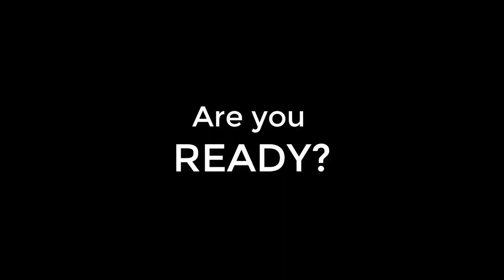Knifemaker Restore Antique Cleaver 2020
old restoration car,
old restoration lighter,
old restoration guitar,
old restoration bike,
very old restoration,
rusty old restoration,
old truck restoration,
old pc restoration,
old restoration video,
old restoration mobile,
old restoration time lapse,
old restoration projects,
old photo restoration app android,
old car restoration and modification,
old bike restoration and modification,
old home restoration before and after,
old car restoration in america,
old bike restoration in america,
old car restoration before and after,
old car restoration and sell,
old bullet restoration,
old bullet restoration malayalam,
old carrom board restoration,
old bullet restoration cost,
old bullet engine restoration,
old bike restoration tamil,
old bolero restoration,
old restoration cars for sale,
old car restoration in india,
old cycle restoration,
old car paint restoration,
old car restoration in pakistan,
old honda dio restoration,
old drill restoration,
old harley davidson restoration,
old drone restoration,
old diesel engine restoration,
old dodge truck restoration,
old diesel bullet restoration,
old defender restoration,
old royal enfield restoration,
old car engine restoration,
old bike engine restoration,
old enfield restoration,
old rusty engine restoration,
old farm equipment restoration,
old fan restoration,
old ford truck restoration,
old car restoration full video,
old farmhouse restoration,
old wood floor restoration,
old bullet full restoration,
old ceiling fan restoration,
old fire truck restoration,
old gaming pc restoration,
old generator restoration,
old go kart restoration,
old garden restoration,
old grinder restoration,
old gameboy restoration,
old electric guitar restoration,
gold restoration,
gold restorations dental,
gold restorations dentistry,
direct filling gold restorations,
cast gold restoration,
old to gold restoration,
tata sumo gold restoration,
rhino pro gold restoration,
old home restoration,
restoration home old manor revisited,
old house restoration in india,
old stone house restoration,
old hardwood floor restoration,
old helmet restoration,
old helicopter restoration,
old bike restoration in india,
old bus restoration in india,
old jeep restoration in india,
old tractor restoration india,
old bullet restoration in punjab,
old jeep restoration,
old mahindra jeep restoration,
old jawa restoration,
old jeep wrangler restoration,
old jeep restoration kerala,
old jet ski restoration,
old japanese knife restoration,
old bus restoration in kerala,
old car restoration in kerala,
old vehicle restoration in kerala,
old keyboard restoration,
old bike restoration in kerala,
old truck restoration time lapse,
old car restoration sri lanka,
old motorcycle restoration time lapse,
old house restoration time lapse,
old car restoration lamborghini,
old engine restoration time lapse,
old cars restoration time lapse,
old model bullet restoration,
old maruti 800 restoration,
old lawn mower restoration,
old mtb restoration,
old manor norfolk restoration update 2016,
old to new restoration,
restoration old nokia phone,
old car restoration tamil nadu,
old manor norfolk restoration update 2019,
old manor norfolk restoration update 2018,
old bullet restoration tamil nadu,
old nokia restoration,
restoration of old tools,
restoration of old,
restoration of old car,
restoration of old motorcycle,
restoration of an old axe,
restoration of old pc,
restoration of old bike,
restoration of old house,
old pulsar restoration,
old mobile phone restoration,
old pool restoration,
old bullet restoration part 3,
old quad restoration,
old qualis restoration,
antique guitar old restoration reaction,
old rolls royce restoration,
old rajdoot bike restoration,
old rx100 restoration,
old rusty bike restoration,
old refrigerator restoration,
old wagon r restoration,
old scooter restoration,
old splendor restoration,
old school car restoration,
old shoe restoration,
old swift restoration,
old soviet chainsaw restoration,
old sewing machine restoration,
old s class restoration,
old table fan restoration,
old chevy truck restoration,
restoration old tools,
old tank restoration,
old unicorn restoration,
old car restoration usa,
old house restoration uk,
old pc restoration upgrade,
old car restoration uk,
old car restoration videos,
old vespa restoration,
old vintage car restoration,
old car restoration videos indian,
restoration very old things,
old vcr restoration,
old wood restoration,
old window restoration,